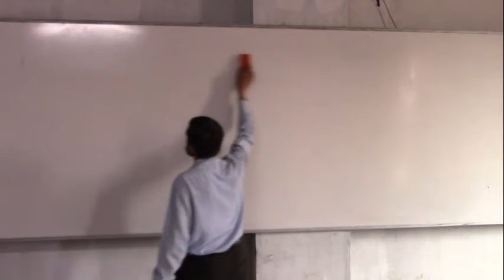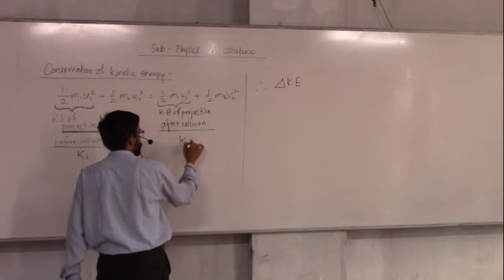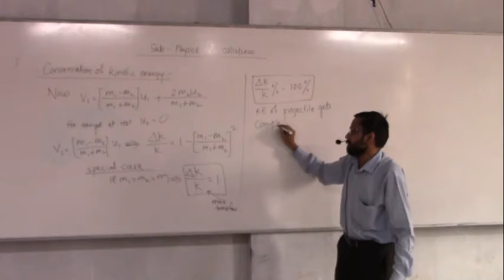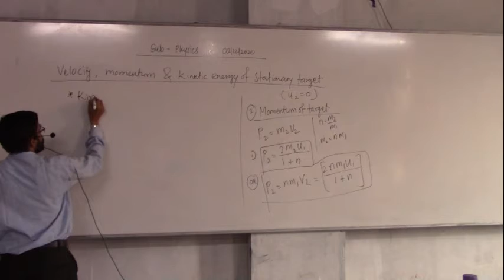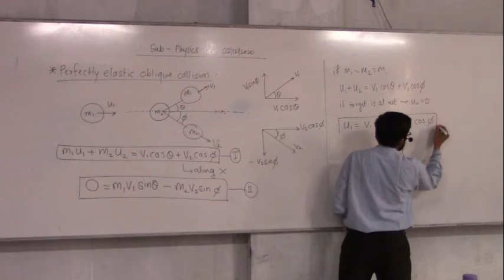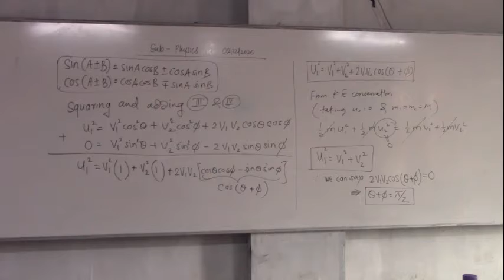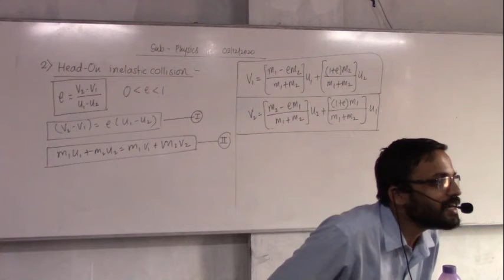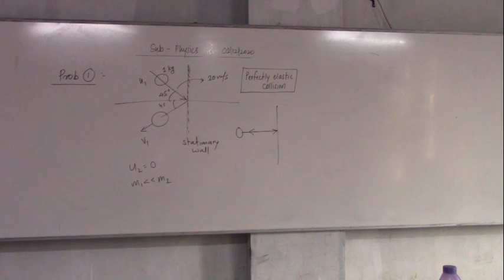Perfectly elastic collision